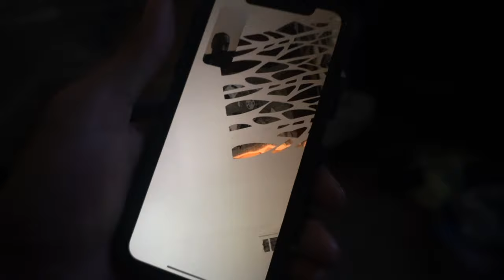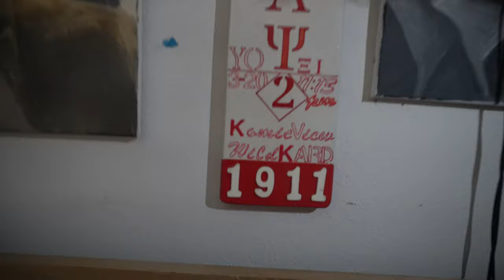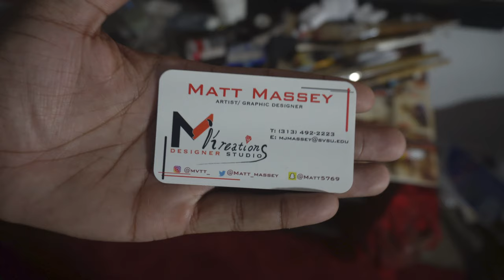ETV ROOMS | Painter from Detroit | by Etysonjr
Everything yal need to know about this man Matt is in the video!!